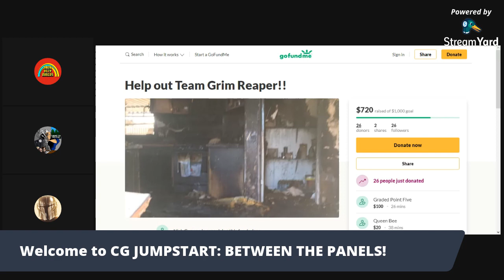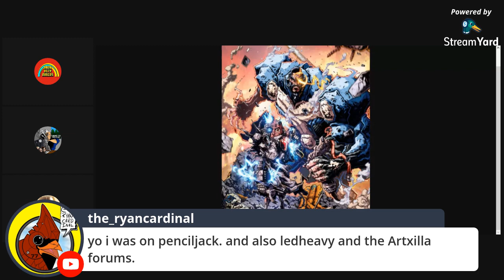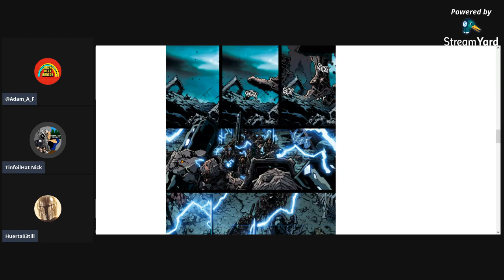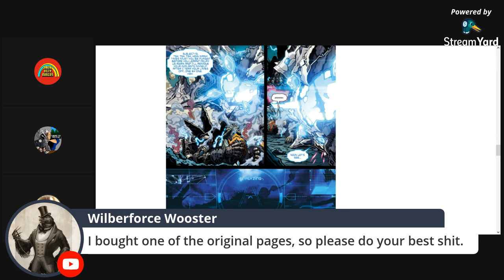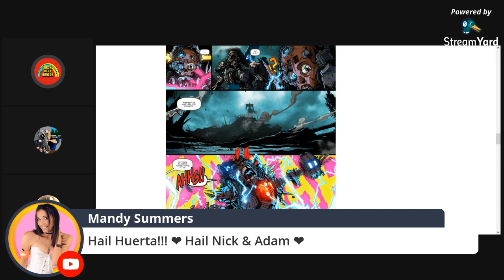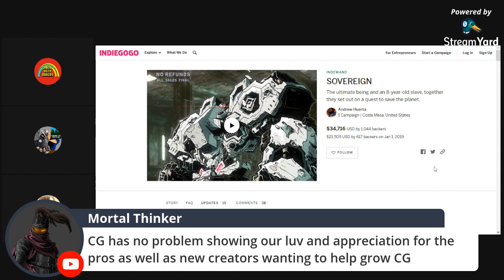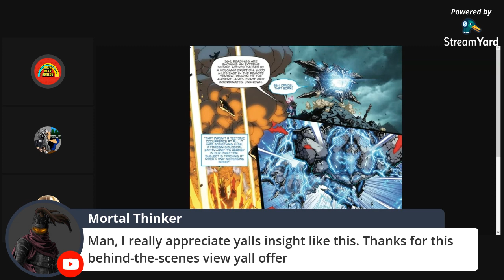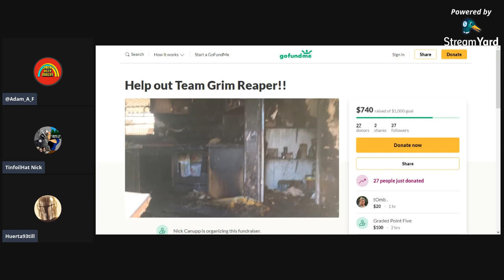CG JUMPSTART: BETWEEN THE PANELS #9 - Andrew Huerta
Your behind the scenes, inside look at the most anticipated ComicsGate project yet; CG JUMPSTART!

THIS WEEK - the cover artist and featured interview ANDREW HUERTA!